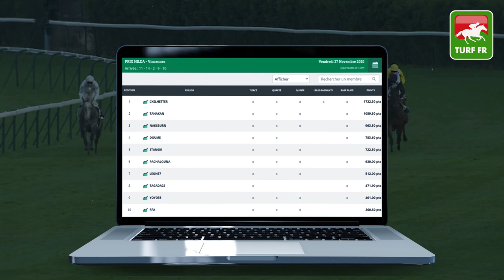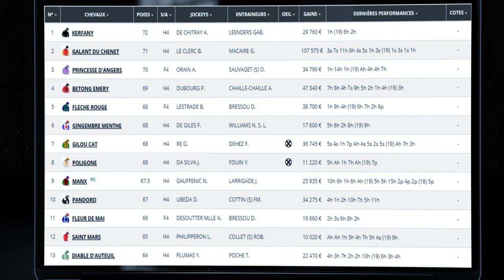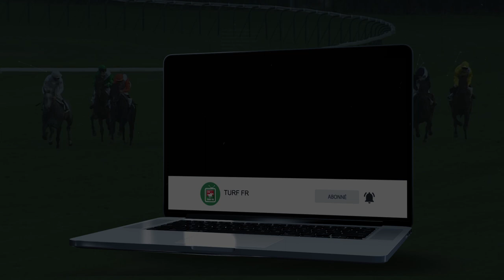Minute Quinté TURF FR : PRIX D'AMIENS - Dimanche 29 Novembre 2020 - Paris Auteuil 🏇 PMU #221951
🥇 Retrouvez le pronostic exclusif de notre expert Turf Lucius Simenon pour le PRIX D'AMIENS le Dimanche 29 Novembre 2020 à l'hippodrome de Auteuil à Paris en France.

✅ NOS LOGICIELS TURF :
✔️ Logiciel TURF INFO Professionnel Edition: